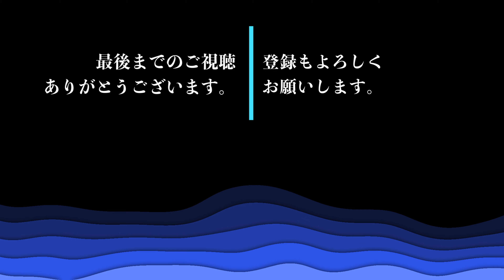第496話 GoPro HERO10がやってきた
我が家にもGoPro HERO10がやってきました。
GoPro HERO10 has arrived at my home.